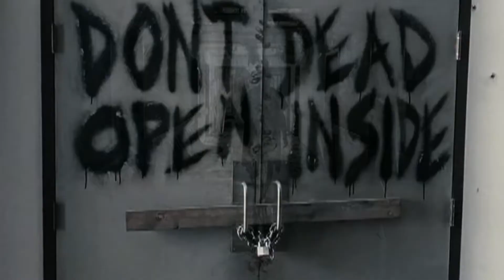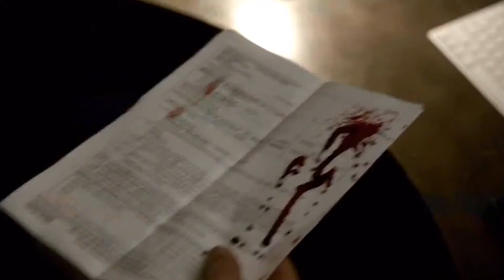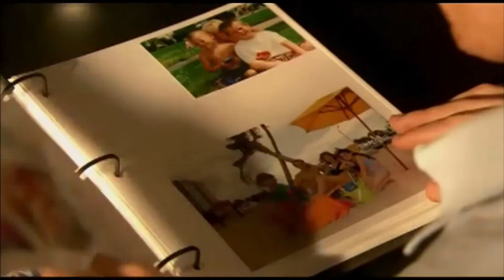Mes séries 🍍🍍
Hey ! Dans cette vidéo je vous présente mes séries :)
Bon visionnage

1 BREAKING BAD Un professeur de chimie, apprend qu'il est atteint d'un cancer des poumons en phase terminal, décide alors de mettre en place un laboratoire de méthamphétamine pour subvenir aux besoins
de sa famille en s'associant avec, Jesse Pinkman, l'un de ses anciens élèves devenu petit trafiquant.

2 TWD nous plonge dans la vie d'un sheriff, rick qui après avoir prit une balle, se reveille dans un hopital et découvre ce nouveau monde apocalyptique peuplé de zombies qui ont la dalle et dont l'aliment préféré est la chair humaine

3 Prison breack à cause d'une manipulation  Lincoln Burrows, est est accusé à tort d'avoir tué le frère de la vice-présidente des États-Unis. Condamné à mortSon frère, Michael Scofield, un ingénieur surdoué, est convaincu de son innocence et va l'aider à s'évader avant la date fatidique. vient de la son tatouage

4 RAY DONOVAN : C'est une personne qui tient une agence visant à manipuler la vérité pour les médias afin de sauver des carrières

5 DEXTER : expert dans l'analyse de traces de sang dans la police le jour, tueur en série la nuit, Il porte, en effet, un lourd secret. Traumatisé dans sa plus tendre enfance par le meurtre de sa mère, il a été ensuite recueilli par un officier de police de Miami.